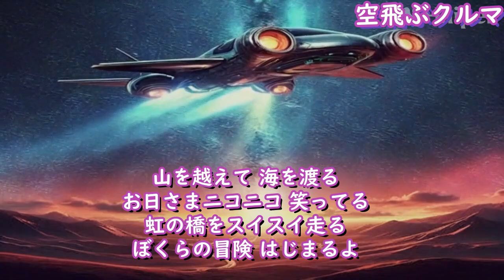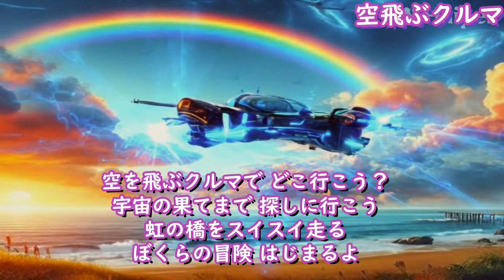童謡 【子供に夢を】空飛ぶクルマ ～早く乗ってみたい～ aisongs さくらドーリーズ ＆ AI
間もなく実現しそうな「空飛ぶクルマ」を今回は企画しました。夢がありますね。このチャンネルでは、子供や若者たちをAIを活用して応援しようと様々な実験的企画を行っています。これから、シリーズ化していく予定です。とかく生きづらい世相の中で、人生の目標や希望を見つけづらいときもあります。大きく変化していくであろうこれからの世界の中で、どのような心構えで生きてゆけばよいのか、今のうちに、大いに悩み、考えてもらいたいものです。若い皆さんを全力で応援していきます。